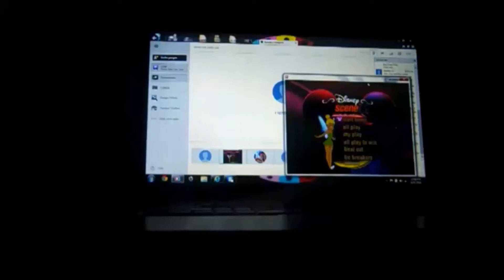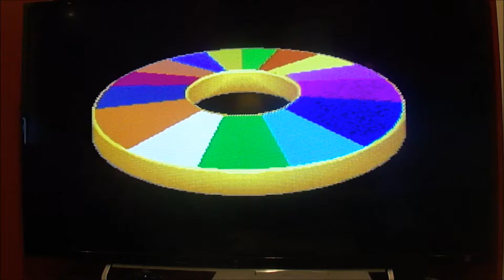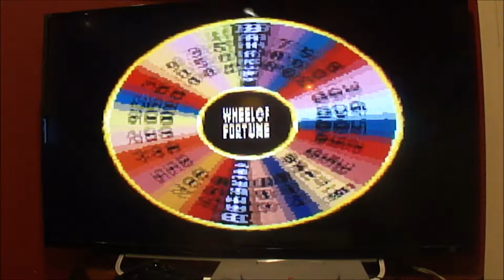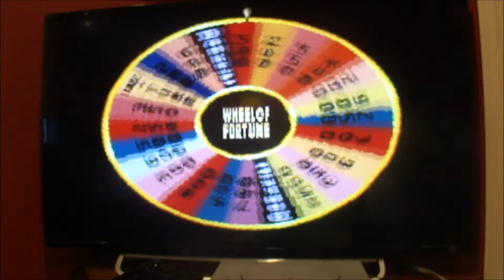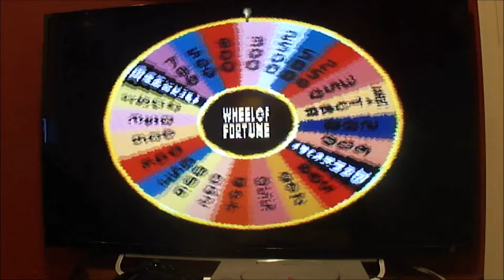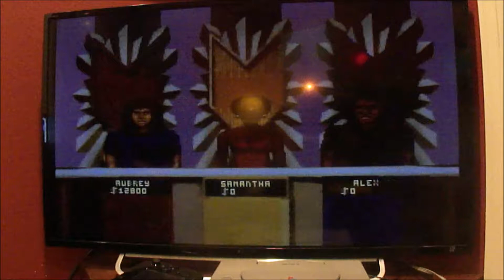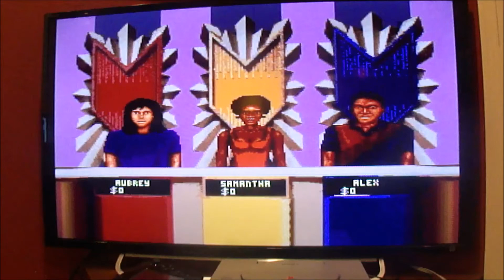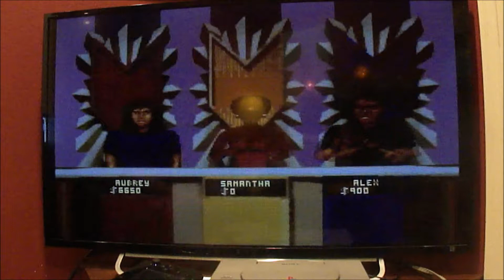SNES Wheel of Fortune 9th Run Game #1 (Part 1)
Here is a brand-new start of Wheel of Fortune for the SNES. How will I do here? Watch to find out, and Part 2 will be up next.